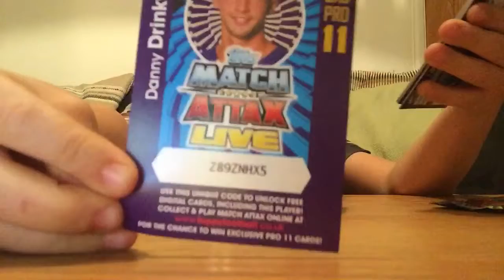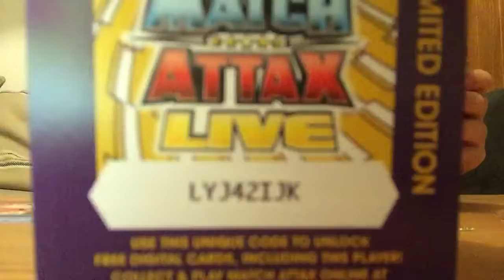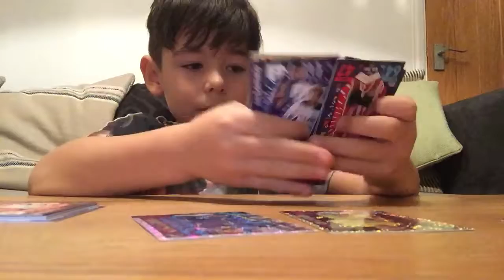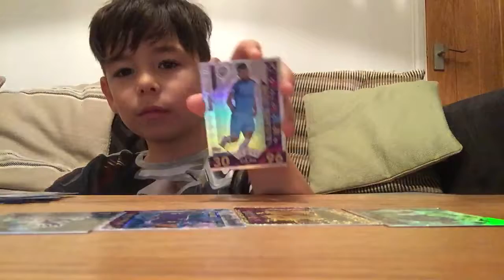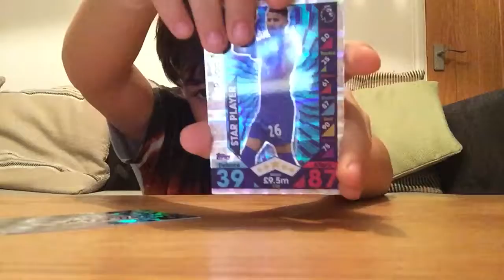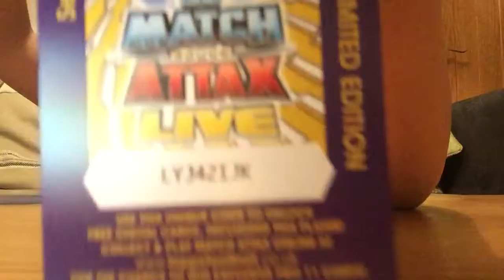Two packs of match attax 2016/17 part two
Two packs of match attax and Lamborghini aventerdoor